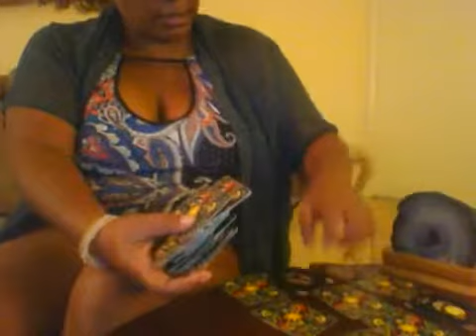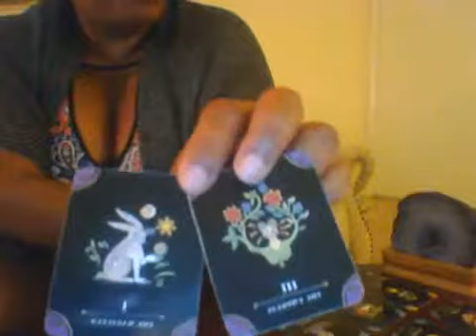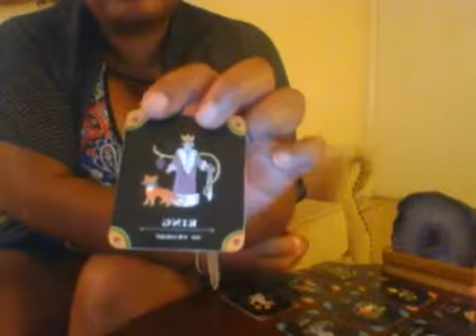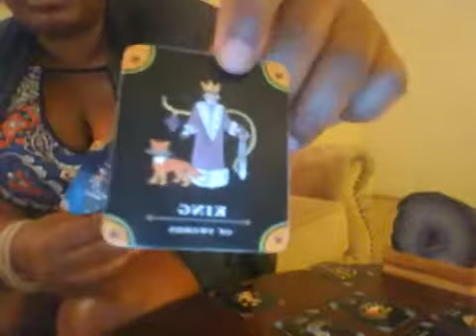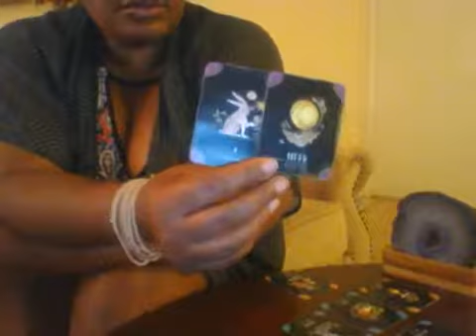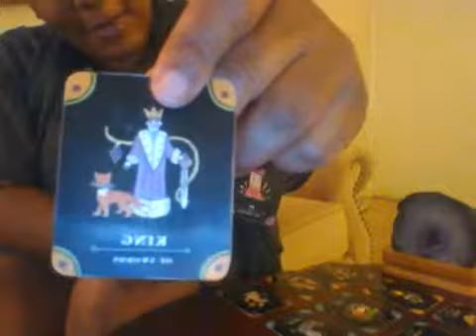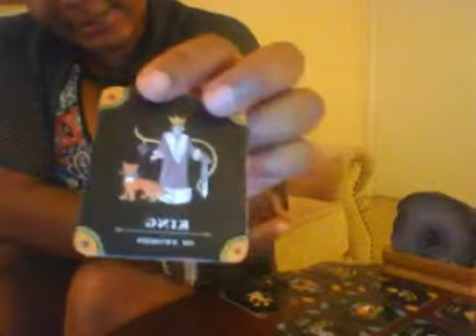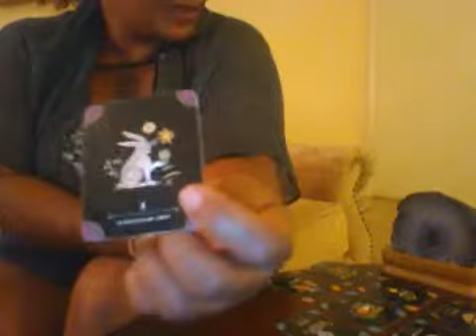️ Scorpio Love JULY Mid Month - Dont Explode! Release Your Ex!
Do You Question Your Spiritual Gifts? Ive Got You Spiritual Superstar! Gain The Confidence You Desire in less than 1 DAY!!! SIMPLY REGISTER to .

Hello loves! My name is Lissette, and Im using this channel as a tool to connect with those in need of certain messages. Im passionate about helping shed light .